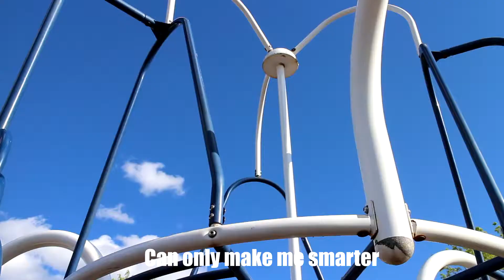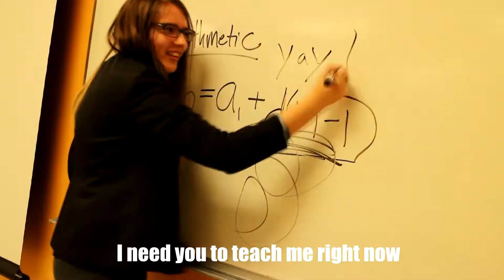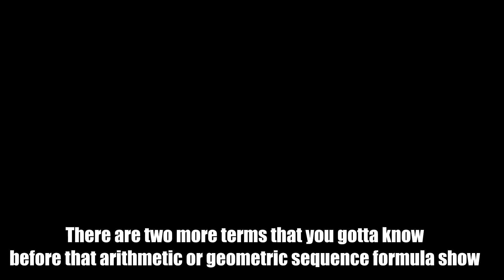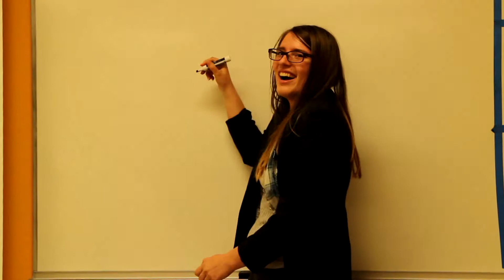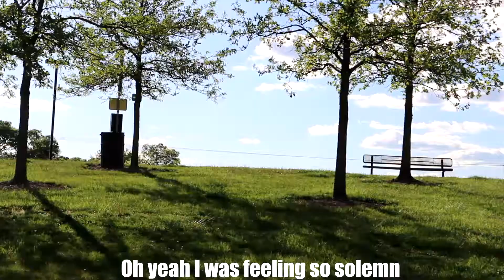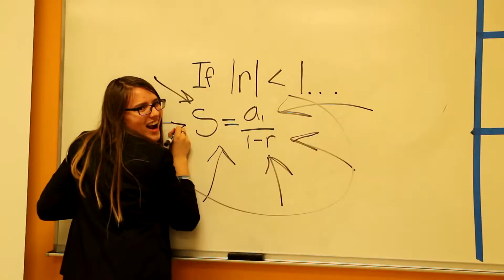"Smarter"--Algebra Series and Sequences (Parody of Kanye's "Stronger")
I spent too much time on this for a school project based on content and not coolness. But it came out pretty awesome. I hope you learned something...or at least enjoyed! XD

I got the background instrumental music from UMG on YouTube.